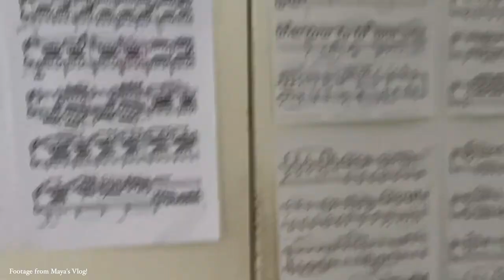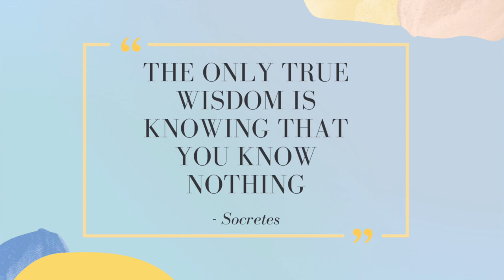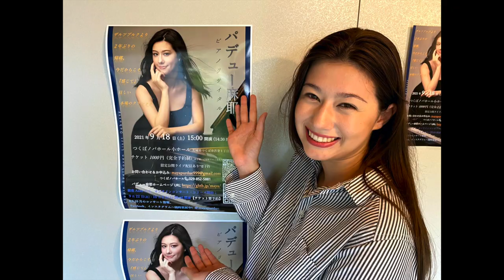Living and Breathing the Classical Pianist Life ft. Maya Purdue | theOpenScore Conversations Podcast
Tokyo Born Pianist Maya Purdue has dazzled audiences across Europe and Asia, and is quickly cementing herself as an exciting young talent amongst the next generation of pianists.
Maya regularly gives Concerts in Salzburg, Graz, Munich and other cities in Europe. She has performed in many famed venues all across Japan and in Europe, such as the “Wiener Musikverein”, Mozarthause Vienna, and Wiener Saal. In 2020 she was selected as an accompanist for an opera project held in Wiener Musikverein, followed by many other very successful concerts in Vienna. From 2021 March, as a member of Live Music Now Salzburg, she is recognized even more in Salzburg as a young artist. Being a lady of many talents, Maya is also the host of a Radio show, where each week she broadcasts new episodes of her ‘Musical Journey’!

Time stamps:
00:00 - Intro
01:10 - Visualization to improve Performances
02:17 - Visualization to help with Memorizing
04:34 - Practicing in your dreams
05:15 - How to Keep Old Repertoire Fresh and "In your fingers"
07:26 - Studying Music in Japan and Europe, a comparison
10:38 -  Characteristics of a Professional Musician
12:32 - The Difference between Playing for Yourself and Playing for an Audience
13:16 - What does the audience want from your performance?
15:58 - Why Maya enjoys Music and Performance
16:58 -  What is the Musician's Role as a Performer and the Responsibility to the Score?
19:11 - Where does Maya  discipline and sense of responsibility come from?
21:54 - Characteristics needed to be a Classical Pianist
24:25 - Pursuing a Classical Career with Social Media
28:07 - Maya's Ultimate goal in Music
30:06 - What does it take to become a Classical Musician?
33:16 - Maya quits the piano
34:01 - Maya's musical upbringing
35:01 - Why Maya can Pursue her dreams

theOpenScore’s Socials:
Improve your practices and skills with these Planners and Journals!

Lens: Canon EF-M 11-22mm F/4-5.6 Wide Angle Lens

Lens: Canon EF-M 15-45 F/3.5-6.3 Stabilization STM Zoom Lens

Tripod: K&F Concept 72" Tripod

Lighting: Softboxes

Ring Light Stand: Neewer Table top Light Stand

Electric Keyboard: Yamaha P515

Keyboard Stand: Piano Keyboard Stand on Wheels